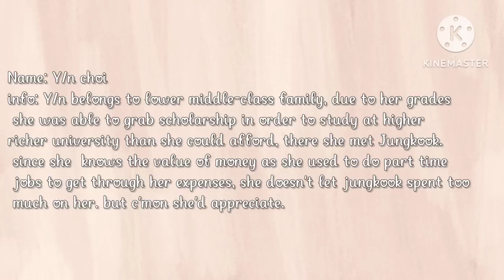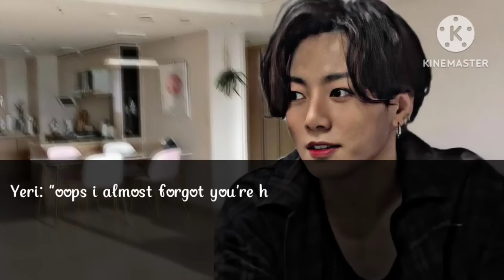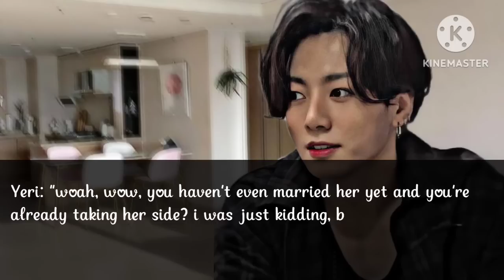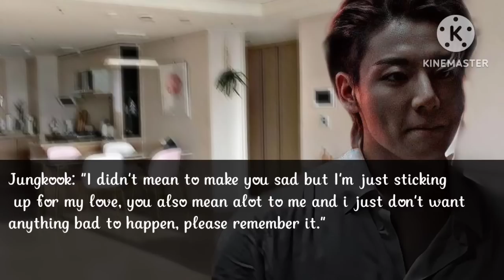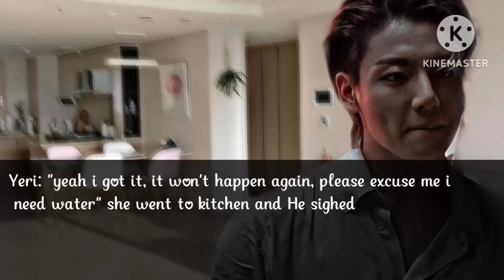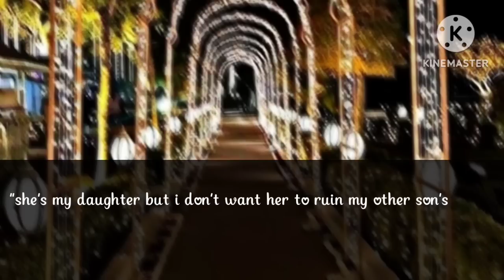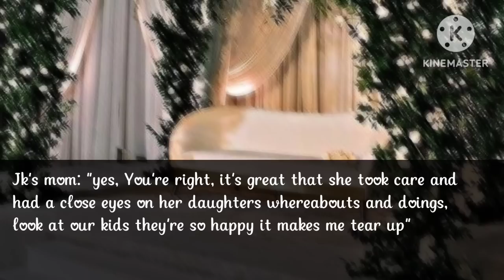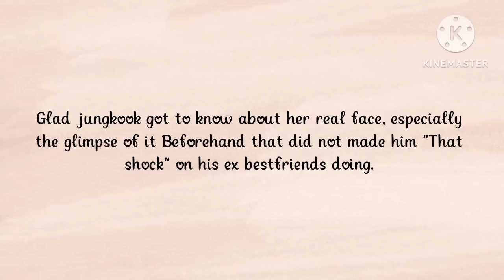Jungkook FF|| when his GBF tried to ruin your wedding by wearing White bridal dress BUT.. ||oneshot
when his girl bestfriend tried to ruin your wedding by wearing white bridal dress but...||Jungkook FF||

I own the video.